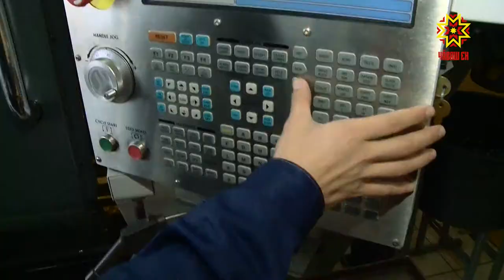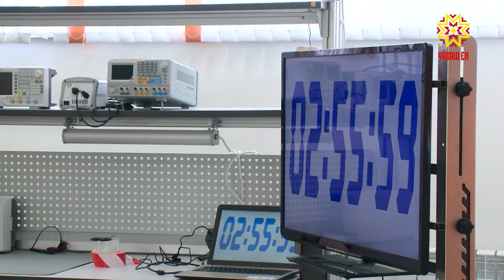Электромеханика колледжĕ -75 çулта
Паян ĕç рынокĕнче техника профессийĕсем хушшинче вакансисем йышлă. «Регионсен хушшинчи компетенцисен центрĕ -Шупашкарти электромеханика колледжĕ» ку енĕпе квалификациллĕ кадрсем хатĕрлессипе çине тăрса тăрăшать.  75 çул хушшинче пин-пин специалист вĕренсе тухна кунтан.